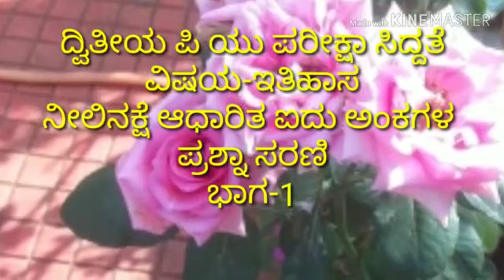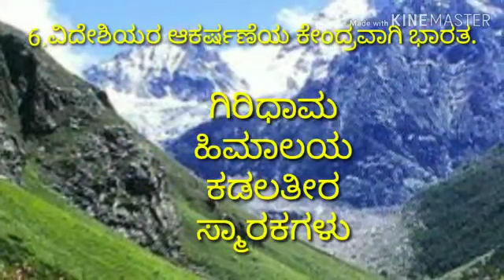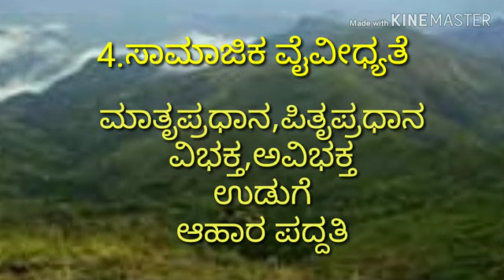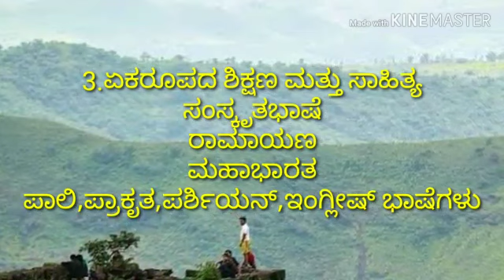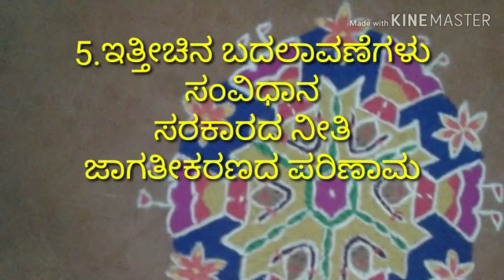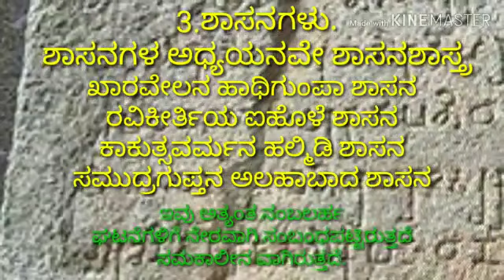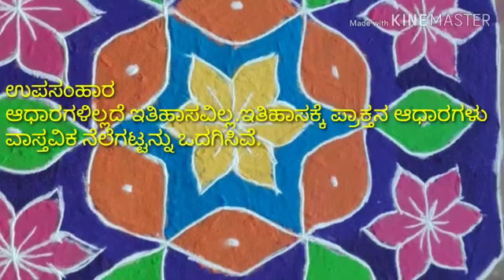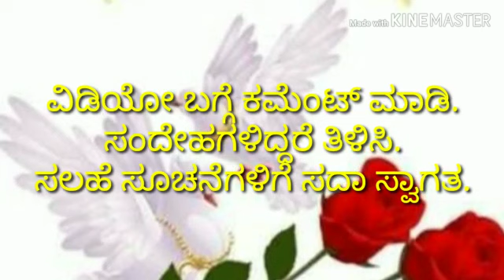ದ್ವಿತೀಯ ಪಿ ಯು ಪರೀಕ್ಷಾ ಸಿದ್ದತೆ.ವಿಷಯ-ಇತಿಹಾಸ.ನೀಲಿನಕ್ಷೆ ಆಧಾರಿತ ಐದು ಅಂಕಗಳ ಪ್ರಶ್ನೋತ್ತರ ಸರಣಿ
ಭಾಗ-1 Video from dhegde7